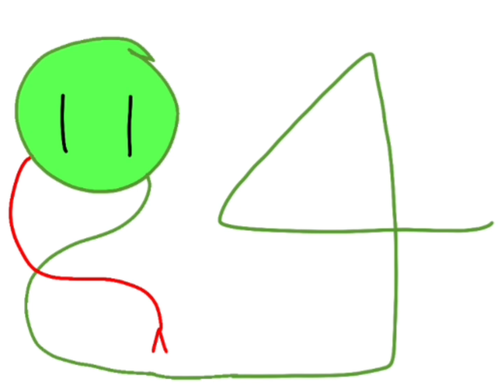Number Lore Design Season 1